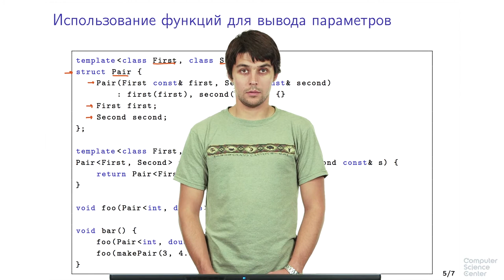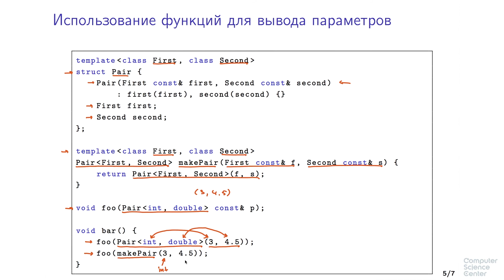Программирование на языке C++ - 202 урок. Использование функций для вывода параметров